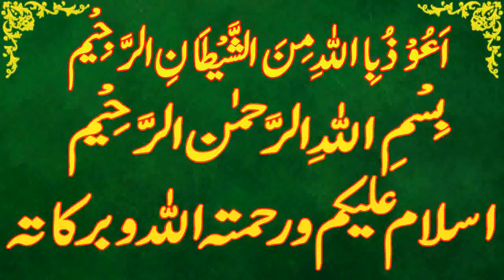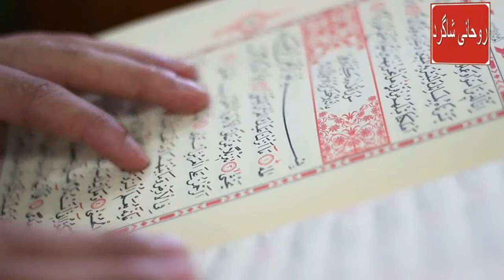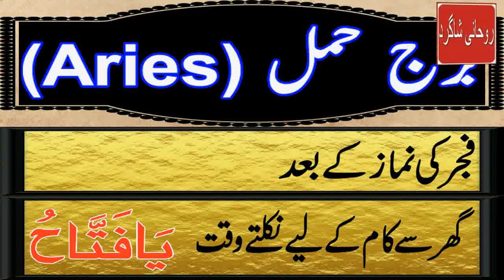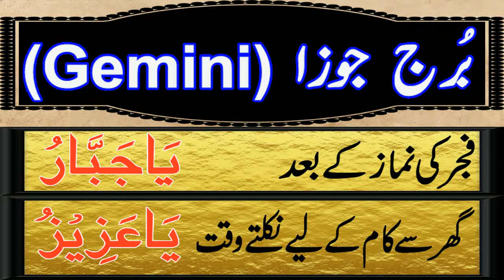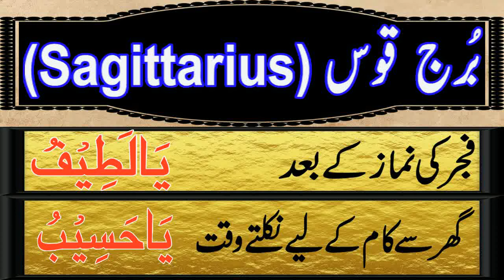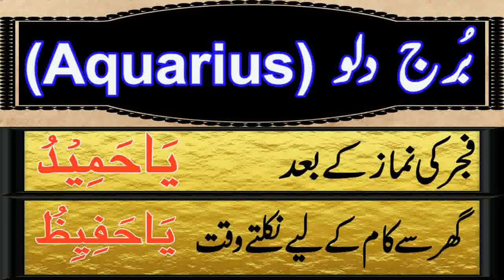Aaj 02 April 2024 Din Tuesday Ka Wazifa | Wazifa For Business Success | Roohani Shagird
aaj meri video ka topic he Aaj 02 april 2024 Din tuesday Ka Wazifa kon sa he

SagittariusDaily wazifa,
CapricornDaily wazifa,
Aries,Taurus,Gemini,Cancer,Leo,Virgo,Libra,Scorpio,Sagittarius,Capricorn,Aquarius,Pisces,
برج حمل.
برج ثور.
برج سرطان.
برج جوزا.
برج اسد.
برج سنبلہ.
برج میزان.
برج عقرب.
برج قوس.
برج جدی.
برج دلو.
برج حوت.